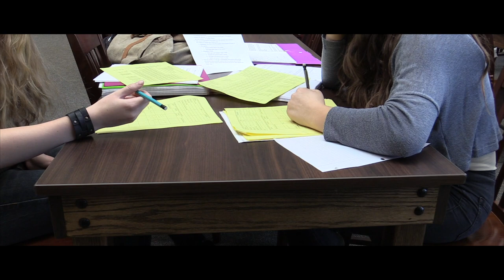Beyond the Classroom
11th Annual CSD Film Festival
Teacher Film
by Wade Harman - Canyons Youth Academy